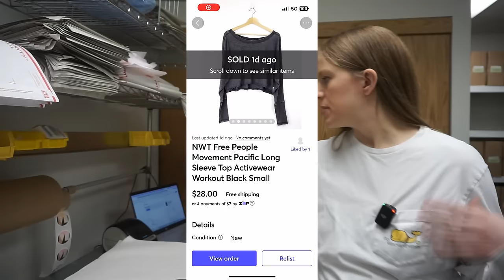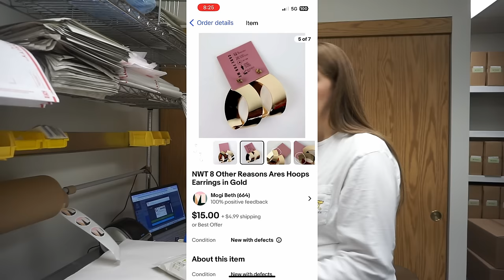Q&A Work with Me - Answering Your Questions! Reseller Vlog #15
This week I answer your questions while I bring you along to work with me! Hope you enjoy this Q&A in this Reseller Vlog!

RESELLING TOOLS & EQUIPMENT I USE:
○ Tissue Paper similar to mine